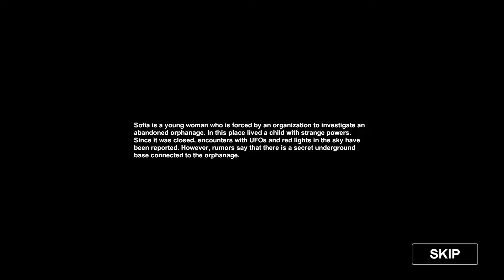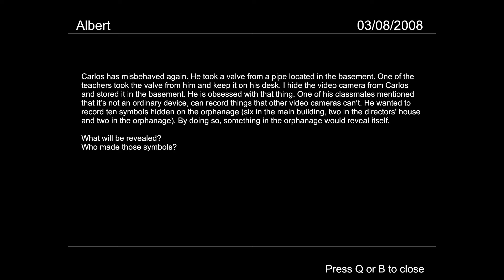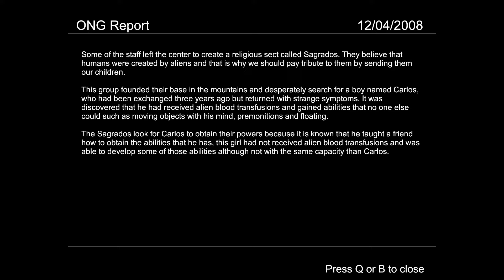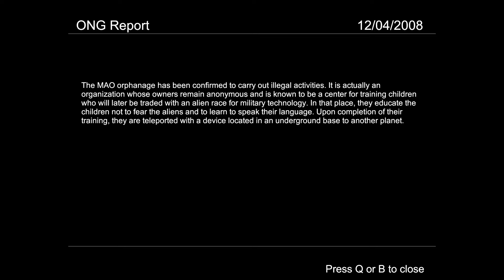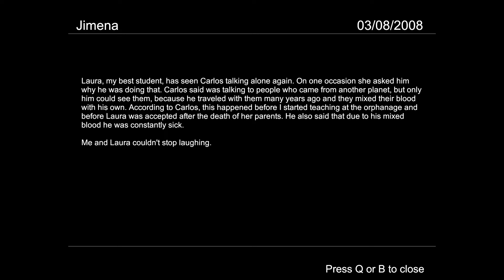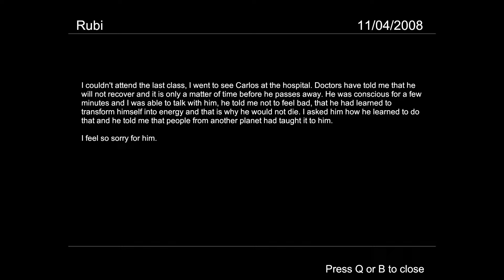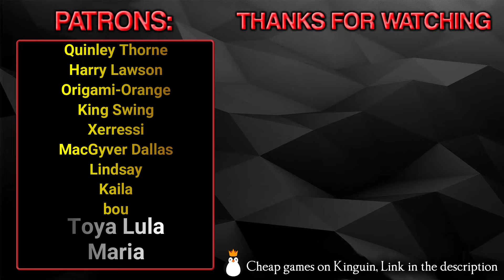O.V.N.I. Abduction - FREE DLC - Gameplay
Face terrifying enemies from another planet who want to stop you at all costs in this first-person adventure. Explore terrifying and dark settings, solve puzzles and use the objects you find on the map to progress in your adventure.